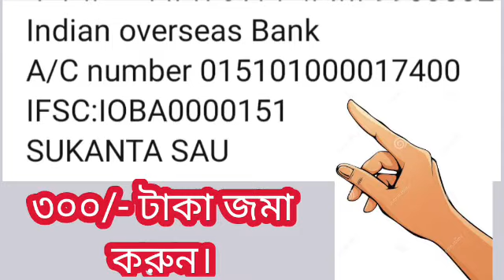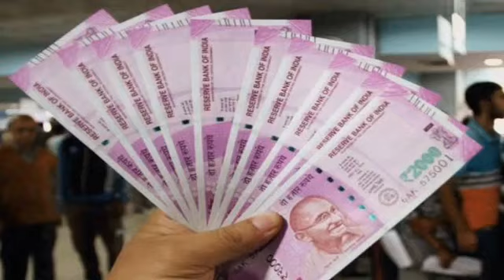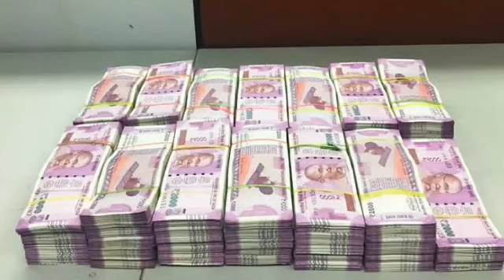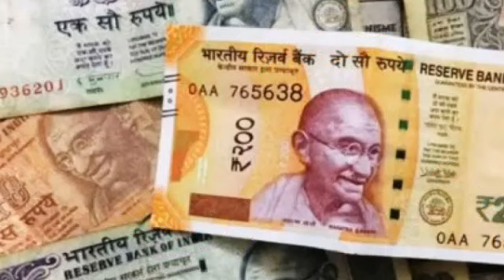তুলা রাশি মার্চ মাসে শুক্র আশীর্বাদে তৈরি হবে অতি শক্তিশালী রাজযোগ।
তুলা রাশির মার্চ মাস শুভ হবে।